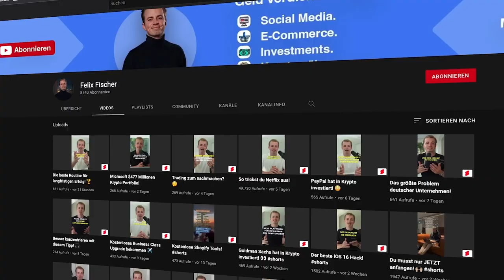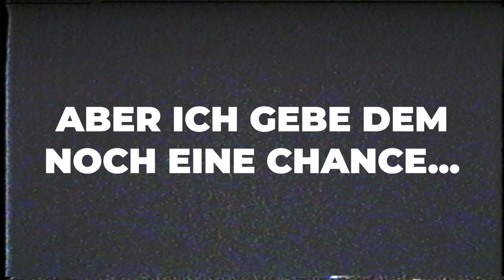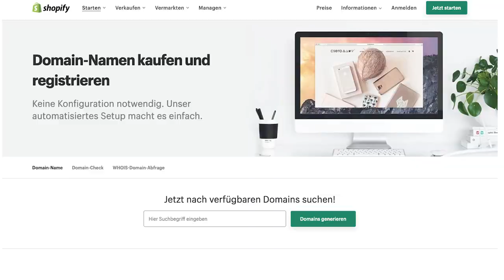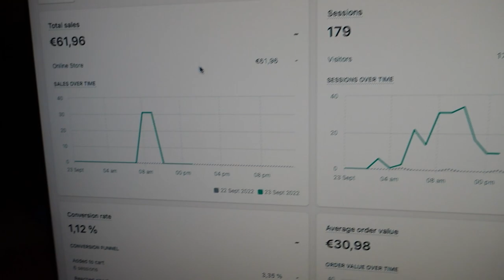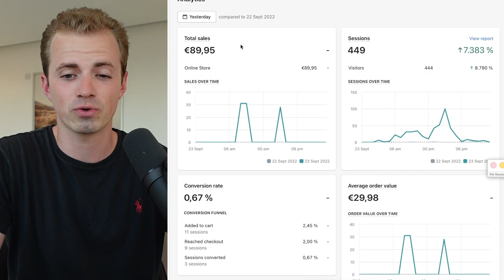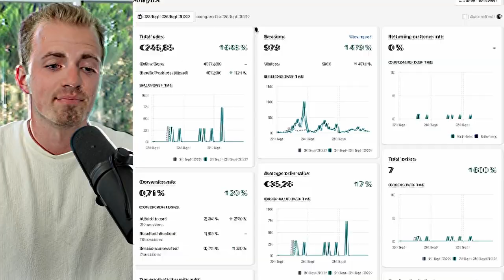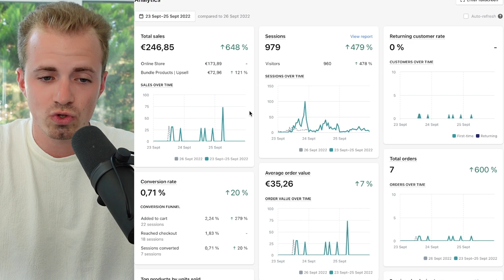Ich habe 3 Tage TikTok Dropshipping getestet & ___ € verdient! | Dropshipping Challenge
Ich habe 3 Tage TikTok Dropshipping getestet und in diesem Video zeige ich dir den ganzen Prozess und die Ergebnisse der Challenge.

00:00 - TikTok Dropshipping
00:47 - Meine Erfahrung mit Dropshipping
01:08 - Experten Meinung
04:30 - Die Strategie
07:48 - Der erste Sale
08:50 - Analyse nach Tag 2
10:01 - Analyse nach Tag 3
11:48 - Ergebnis
13:50 - Vor- und Nachteile von Dropshipping
16:38 - Mein Fazit
17:23 - Outro